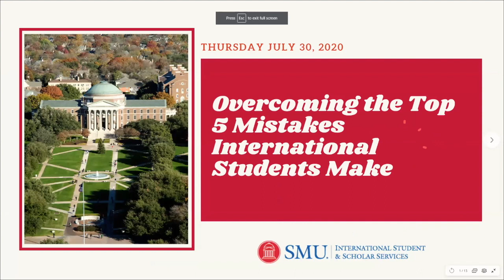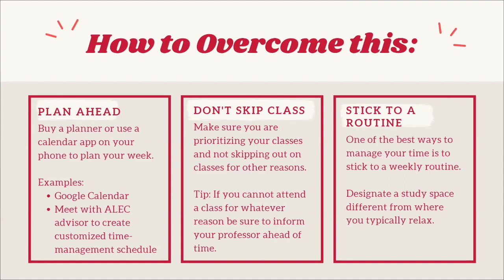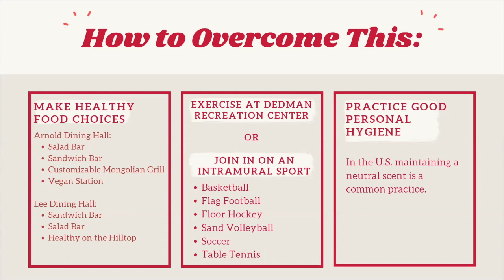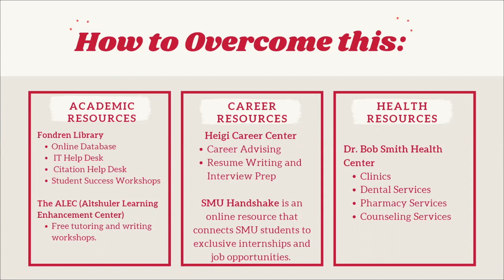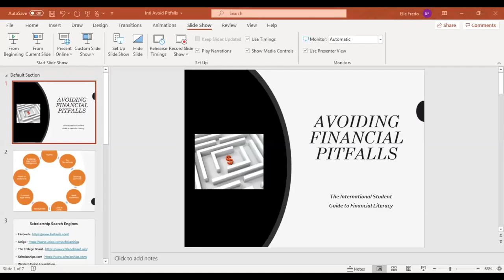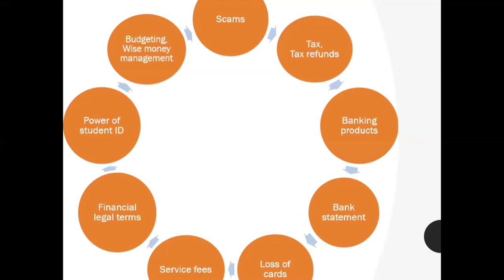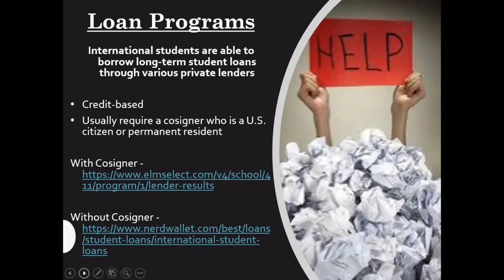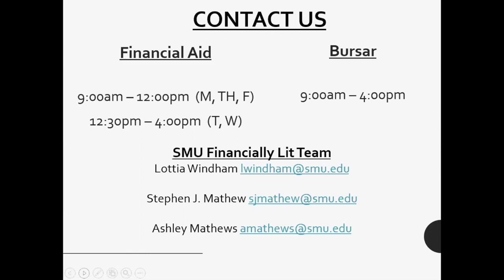Overcoming the Top 5 Mistakes International Students Make - ISSS Webinar Summer Series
Learn how to overcome the top mistakes that international students make. Featuring Lottia Windham, Student Financial Services representative to discuss financial literacy and scholarships.